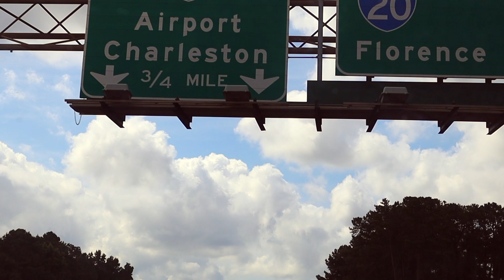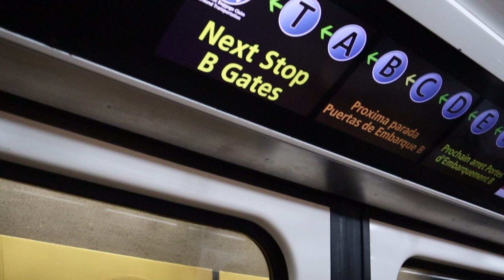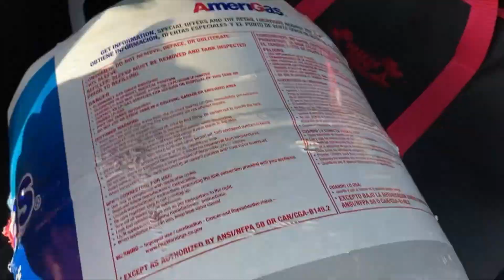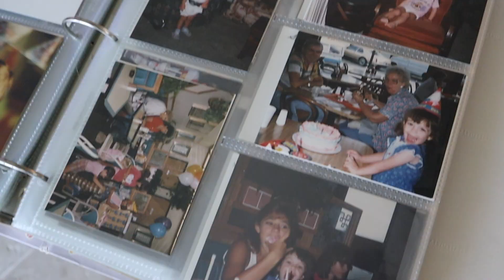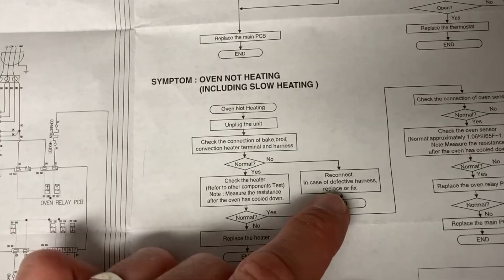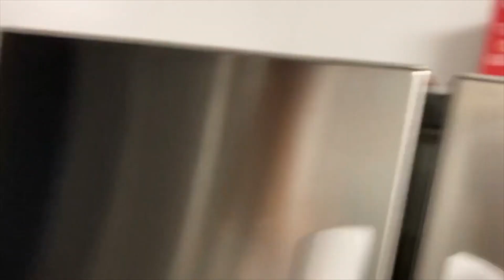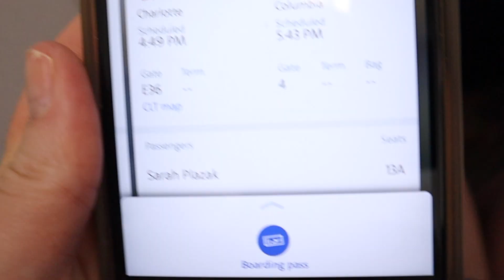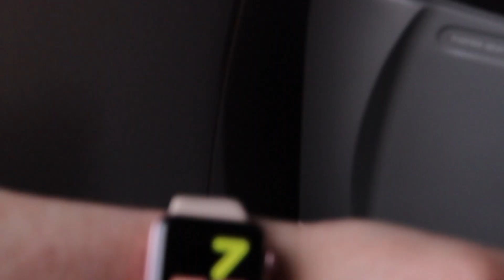Florida Vacations: Part 1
Thanks to our grumpy old dog, we had to take separate trips to Florida to visit family. In part 1, check out Sarah's time with her parents and what Josh did to stay occupied without his other (better ;) ) half.